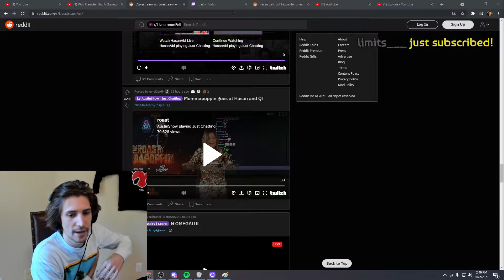xQc's Take on Fextralife